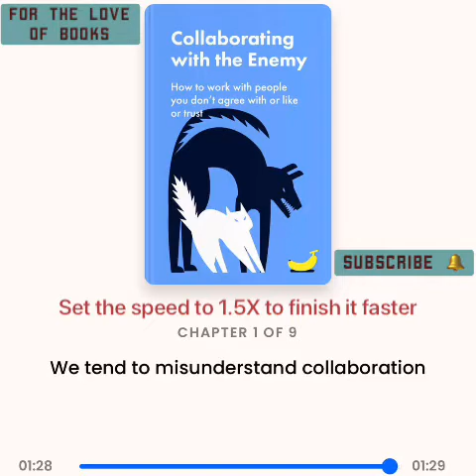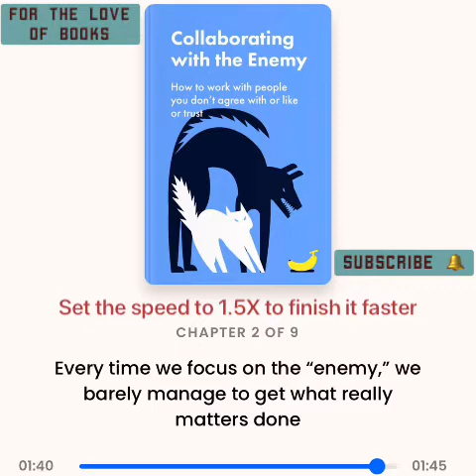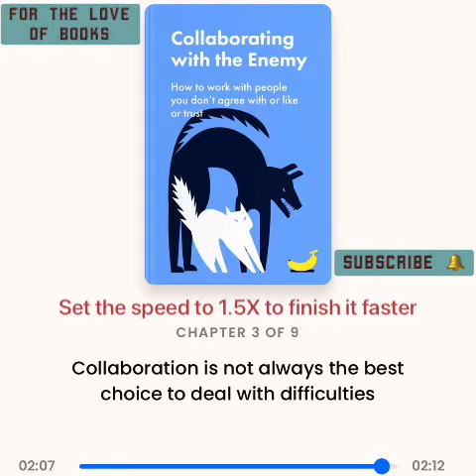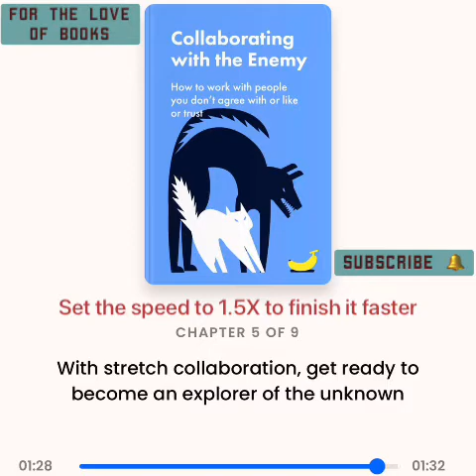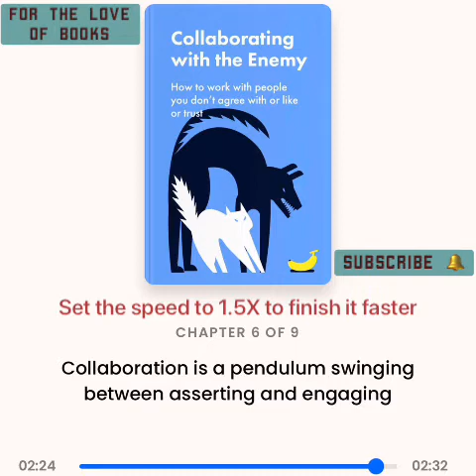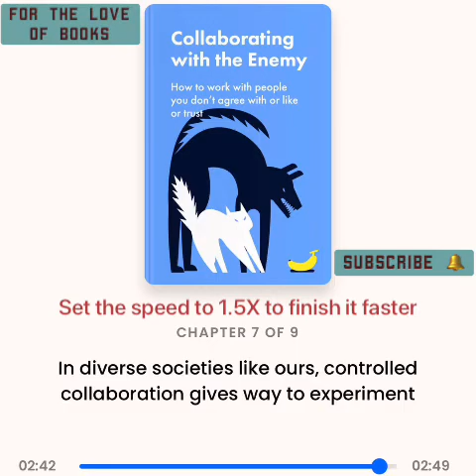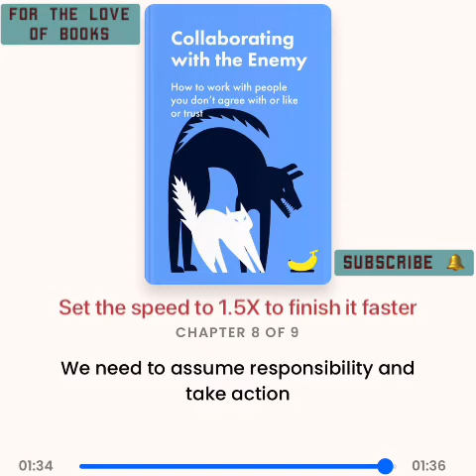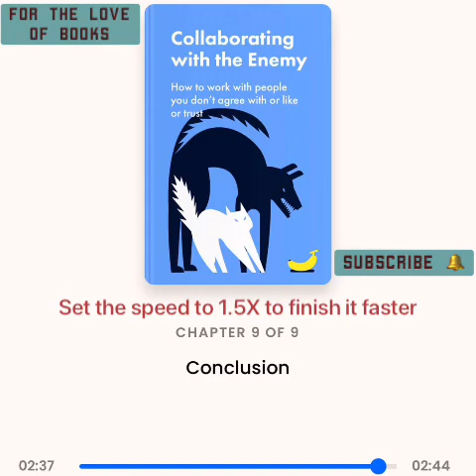Collaborating with the Enemy: How to Work with People You Dont Agree with/Like/Trust | Adam Kahane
Collaboration is increasingly difficult and increasingly necessary

Often, to get something done that really matters to us, we need to work with people we don't agree with or like or trust. Adam Kahane has faced this challenge many times, working on big issues like democracy and jobs and climate change and on everyday issues in organizations and families. He has learned that our conventional understanding of collaboration—that it requires a harmonious team that agrees on where it's going, how it's going to get there, and who needs to do what—is wrong. Instead, we need a new approach to collaboration that embraces discord, experimentation, and genuine cocreation—which is exactly what Kahane provides in this groundbreaking and timely book.